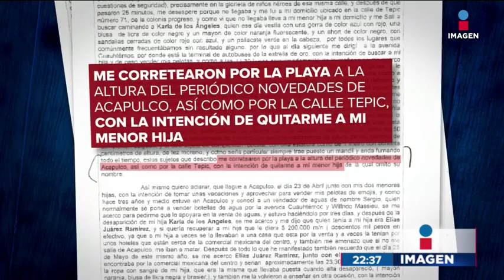Madre de la joven secuestrada en Acapulco habló con las autoridades | Noticias con Ciro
Maribel Gómez, la madre de la joven secuestrada en Acapulco, se reunió con enviados de la fiscalía anti secuestros.